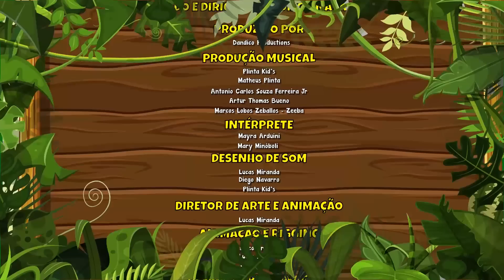Cantando no Castelo Vol.2 - Giramille 17 min | Desenho Animado Musical